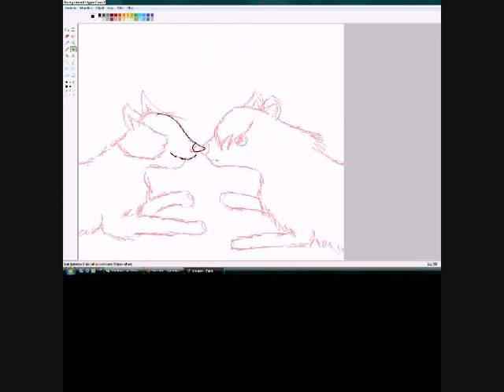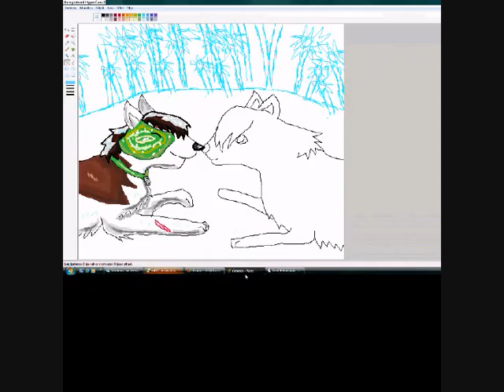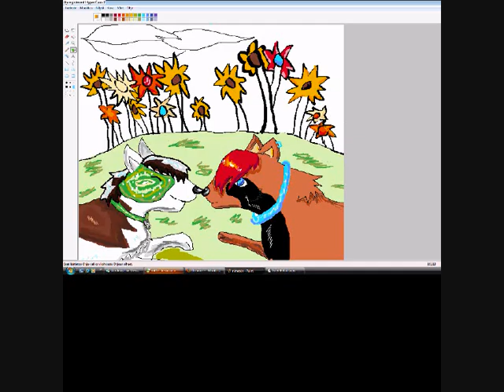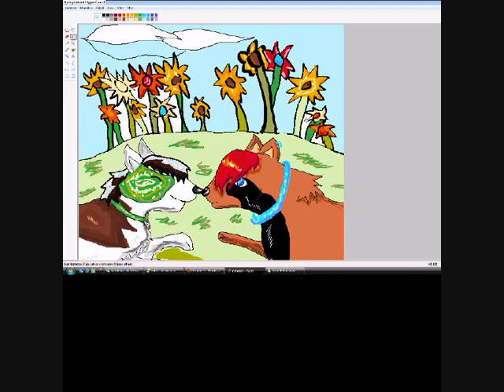Meda loves him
Andromeda (Linyar's char) loves Chester (Rocket's char). Chars are from Distance 8))
Original drawing time about 50 min, MS Paint and a mouse.
In the end are some surprises. :DD
Comment if u want to.
Andromeda (Linyarin hahmo) rakastaan Chesteriä (Rocketin hahmo). Hahmot RPG Distancestaaah.
Alkup. piirtoaika about 50 minaa, MS Paint ja hiiri.
Pikku yllätyksiä videon lopussa :DD
Kommentoi jos tahdot.
THANKS FOR THE MUSIC KUROI95 *wwwwwwwww*